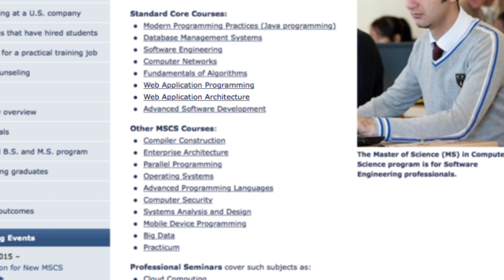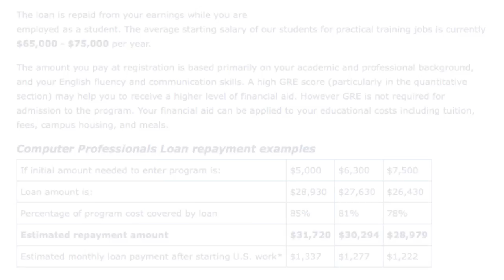Computer Science Masters Program at Maharishi University of Management described by Director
Elaine Guthrie, Administrative Director for the MS in Computer Science Program for Computer Professionals in the USA, clearly explains program details, including low initial cost, up to 2 years paid internship in a US company, extensive financial aid, and the reasons 2500 graduates from 85 countries are so pleased with their decision to study in the Computer Science Masters Program at Maharishi University of Management.